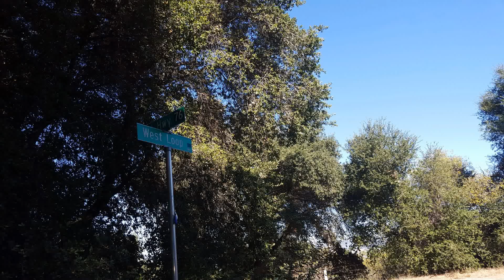10.64 Acres, Lake Henshaw Views, Outstanding Water Well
10.64 Acres off Highway 76 and West Loop in Santa Ysabel, Ca, 92070. Well drilling logs report over 100 gallons per minute. Engineering for septic previously done as well. Your choice of several ideal building sites. Not a bad view in sight. Overlooks Lake Henshaw, San Jose del Valle/ Vista Irrigation District open space, views to Palomar, Hot Springs Mountain. Killer sunrises, moody evenings. Tons of native flora and local fauna. Power to site with SDG&E or remain off grid for a more sustainable, low footprint experience. Build tiny or build grand. Seller may finance with 20% down. Offered for $195,000.